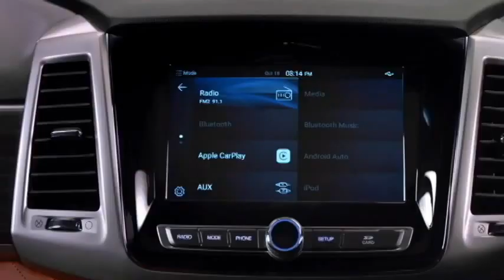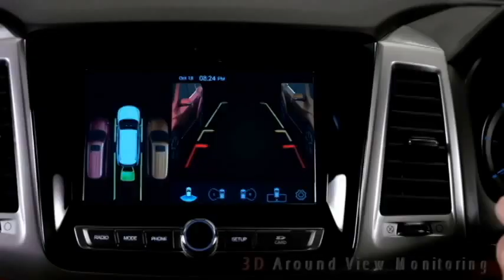All New Gen 2022 Mahindra SCORPIO What to expect 2022 New Scorpio